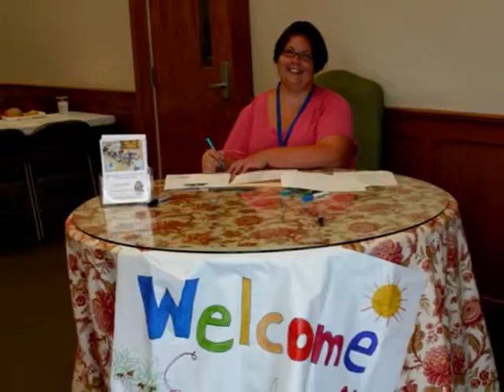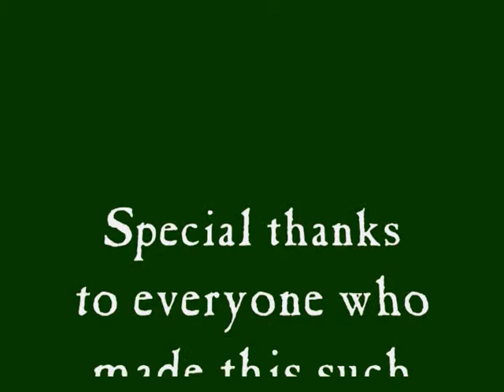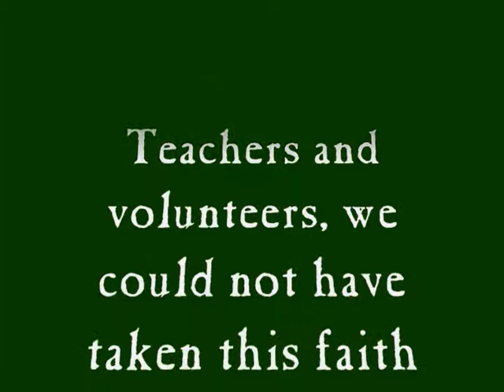SummerKidsWeek2011.wmv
New Life Presbyterian Church's Summer Kids' Week 2011: Faith Expedition!